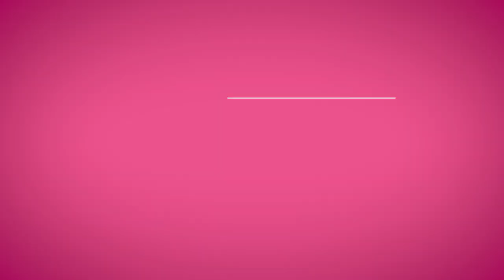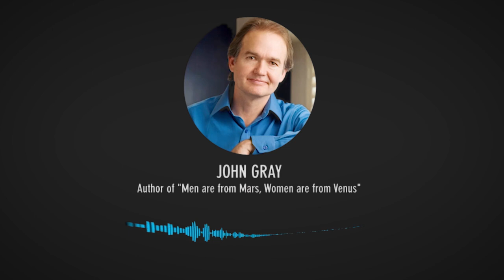Men Feel Magnetic Attraction (IF)! Dr. John Gray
Dr. John Gray of MarsVenus fame and author of Men Are From Mars, Women Are From Venus shares what men love and what motivates them and invites deep attraction too!  Doing the opposite can cause a man to withdraw or pull away and can decrease attraction and intimacy between a man and a woman!

 If you are a single woman dating or a woman in a partnership with a man and have wondered how to get a man to do more for you, this advice from John Gray will help!

John Gray helps women understand men, what men want, need and crave from women in a relationship and how they fall in love.  When women understand more about men they can get more of their needs met and experience greater intimacy.  If you are a single woman and want to have better dates with a man and want to have a great relationship, then this video will help!  John Gray teaches how men connect with women and how a woman can invite attraction, get her needs met, share her feelings with a man in a way that will make him feel successful, make her feel heard and draw a man closer to her!

John Gray says a key for a woman's happiness is to be in a receptive, feminine energy and be open to what a man can give to you.  If you, as a woman, are giving too much to a man, you are unlikely to attract a high-quality masculine man.  This is why learning more about how to invite his attention with your feminine energy is important as is balancing giving and receiving.  If you are a single woman or woman in a relationship or marriage and want to enjoy a great relationship with a man, then polarity between a man and woman are essential!  If a woman is showing up with masculine energy and like she is the better man it can be very hard for a man to feel attraction.  Dr. John Gray from Mars Venus fame and author of Men Are From Mars Women Are From Venus answers this question about men and women and what his advice is so that you can enjoy a loving, passionate, committed partnership relationship or marriage with the right man for you.

John Gray Shares How A Woman Can Bring Out The Best In A Man!  Secrets About Men Every Woman Needs To Know  (For Women Dating Over 40, Dating Over 50, Dating Over 60)  John Gray of Men Are From Mars, Women Are From Venus Fame helps single women understand men, bring out the best in a man and have intimacy with a man.

Michelle Marchant Johnson helps you overcome your love blocks and start meeting more high-quality men so you can meet and attract your Mr. Right!